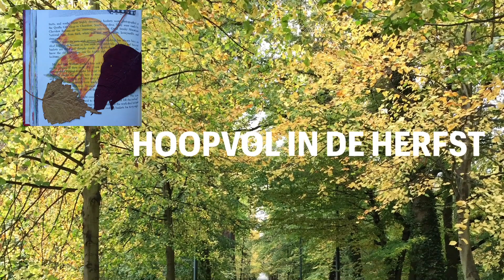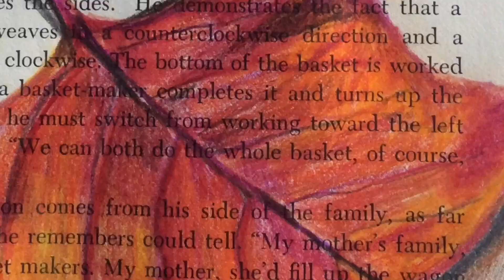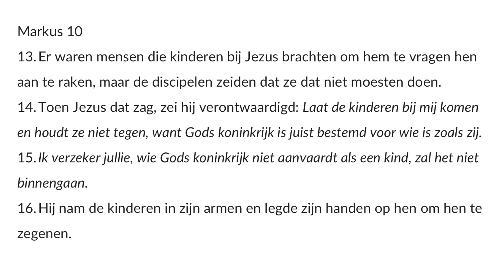In het Echt - zondagse uitzending van 15 november 2020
Zondagse uitzending met overdenking van Martin over leven als een kind, een gebed voor Erps-Kwerps, en nieuwe kunst van Lanette.